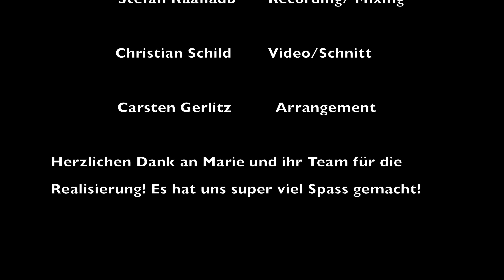voXXclub: SHALLOW feat. Marie Wegener (A Star Is Born)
Shallow, der Hit des Jahres! Wir haben es gewagt und eine ganz eigene Version davon gemacht. Dafür kam eigentlich nur eine deutsche Sängerin in Frage: die entzückende, liebenswerte und  hochtalentierte Ausnahmesängerin Marie Wegner. Vielen Dank Marie für deine Freundschaft, deine erfrischende Art und vor allem, dass wir mit dir singen dürfen! We love you!
Wir wünschen euch viel Spass mit diesem speziellen "Duett" und hoffen, dass es euch gefällt? Falls ja, teilt es gerne mit euren Freunden!
Euer voXXclub

+++voXXclub im Nezt+++

"Rock Mi - Die größten Hits" erscheint am 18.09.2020 – inkl. Rock Mi, Donnawedda, I mog di so, Ziwui uvm.

Liked es und vor allem TEILE ES!